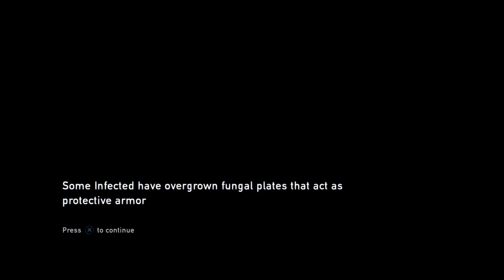The Last of Us™ Remastered Part 64